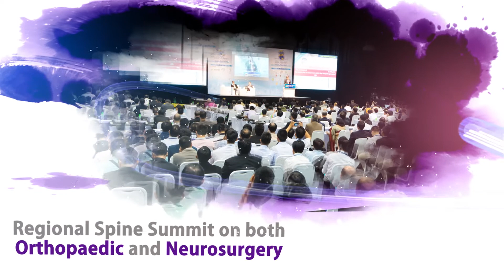Spine World Summit 2018 Speaker - Jian Ting Chen